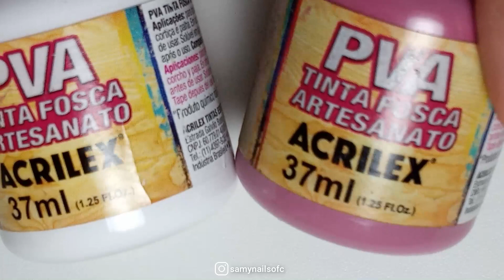Unhas decoradas SIMPLES e muito fáceis CARGA DUPLA para iniciantes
Hoje teremos um tutorial com o passo a passo de botão de rosa em carga dupla simples e muito fácil para iniciantes

Samanta Nogueira
Caixa Postal 114210
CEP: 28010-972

Use